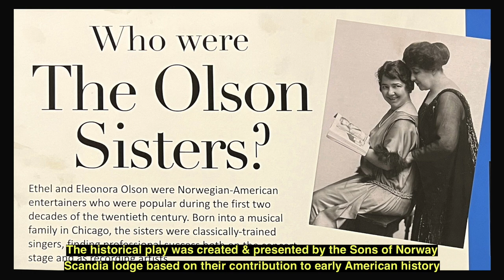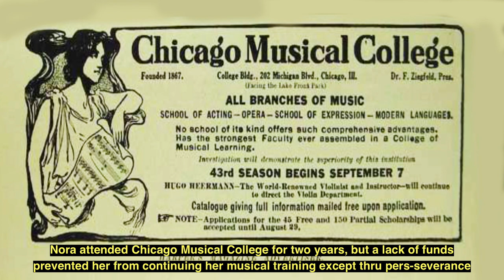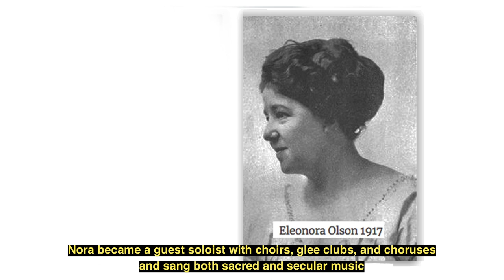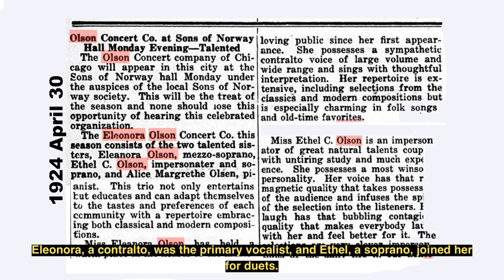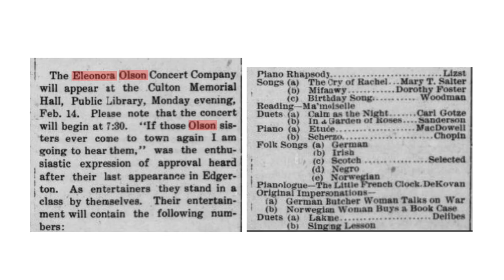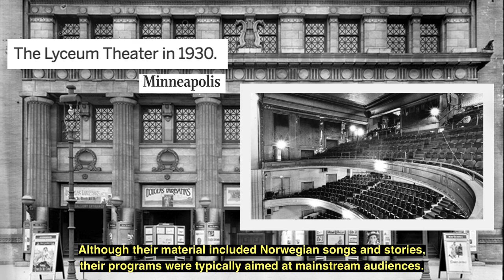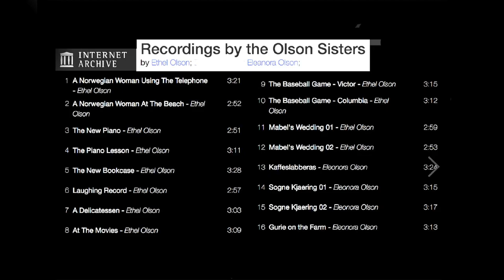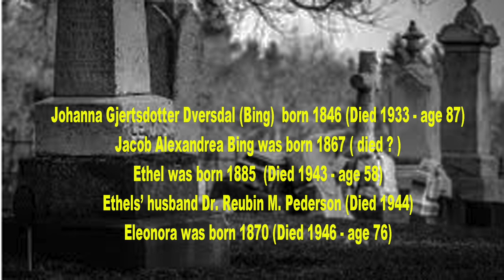If you are Norwegian you're required to know about the The Olson Sisters 1905-1923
Pictorial History The Olson Sisters 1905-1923 with voice over. Video was created by Google "mike wick minnesota videos" - Now with over 200+ educational YouTube videos. Many videos are Scandinavian history and music

Eleonora and Ethels mother Johanna was from Hafslo Indre Sogn Norway  born 1846 December 9th. Johanna emigrated with her parents Gjert and Malene Anderson Dahlen when she was 14 years old.

The family settled in the famous Koshkonung settlement in Wisconsin. In 1865 Johanna married (age 29) Otto Olson Bing in Chicago. Johannas husband died in an accident on February 1899. Elenora Olson was the first born (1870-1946) Ethel Olson was born (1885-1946)